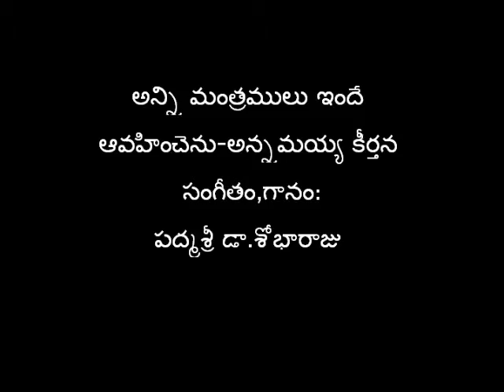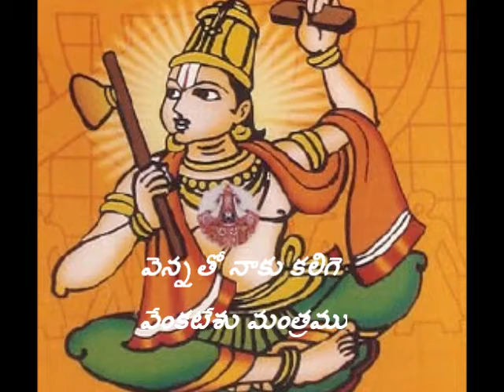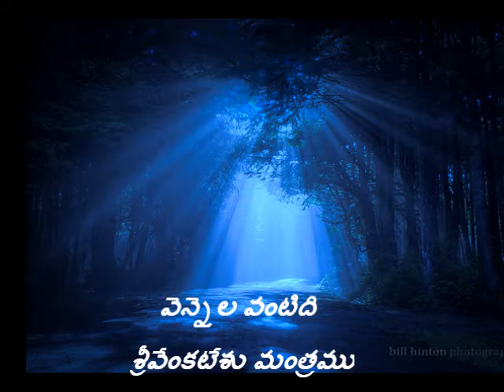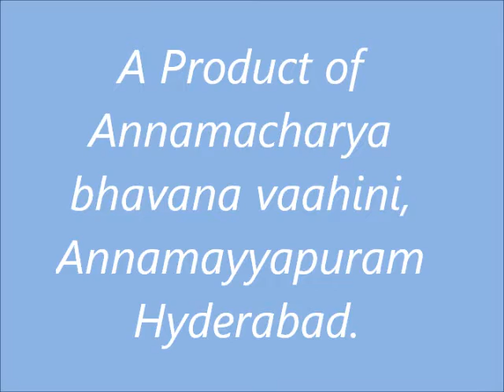Dr.Shobha Raju-annimantramulu inde- annamayya keertana